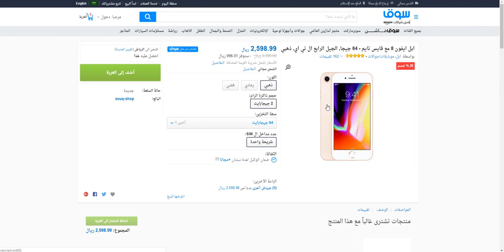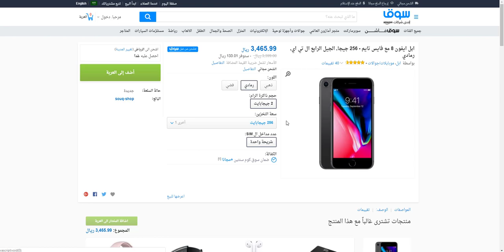مقارنة أسعار جوال آيفون 8 على متجر سوق دوت كوم و نون دوت كوم بنسختيه 64, 256 جيجا بايت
نستعرض في هذا الفيديو مقارنة سريعة بين سعر جوال آيفون 8 على منصتي سوق دوت كوم، ومنصة نون دوت كوم.

وقد جاءت كالتالي:-

نسخة 64 ججيا بايت:-
سعر آيفون 8 نسخة 64 جيجا بايت على سوق دوت كوم 2,449.00 ريـال سعودي
سعر آيفون 8 نسخة 64 جيجا بايت على نون دوت كوم 2849.00 ريال سعودي

نسخة 256 جيجا بايت:-
سعر آيفون 8 نسخة 256 جيجا بايت على سوق دوت كوم 3,465.99 ريـال سعودي
سعر آيفون 8 نسخة 256 جيجا بايت على نون دوت كوم 3699.00 ريال سعودي

رابط شراء نسخة جوال آيفون 8 على سوق دوت كوم  السعودية

رابط شراء نسخة جوال آيفون 8 على نون دوت كوم السعودية

لا تنس استخدام كود الخصم Bmw3 عند شرائك من متجر نون دوت كوم السعودية أو الإمارات، وإليك طريقة استخدام الكوبون

روابط مهمة ذات صلة بمتجر نون دوت كوم:-
كوبون خصم نون دوت كوم السعودية/الإمارات – كود الخصم Bmw3